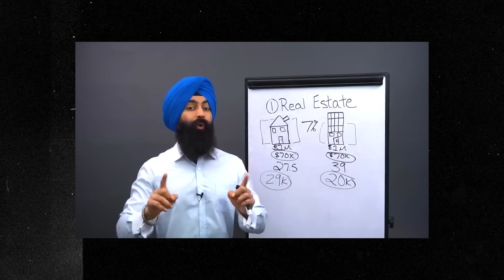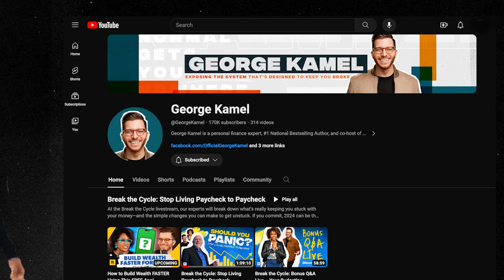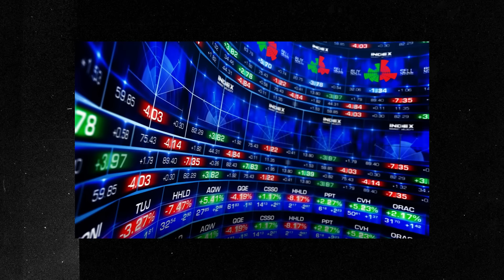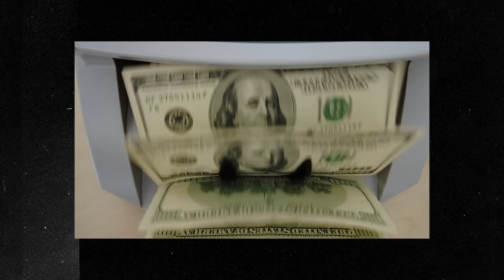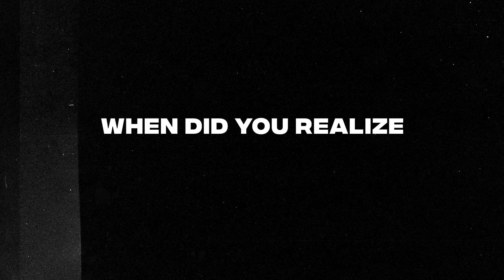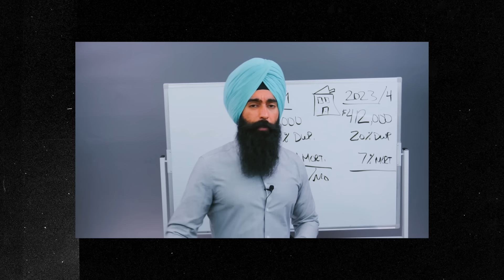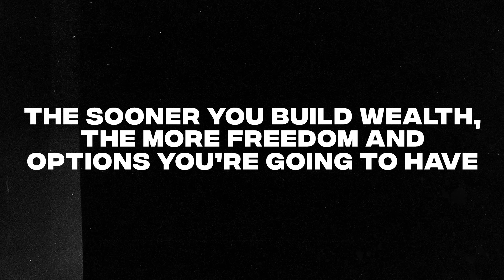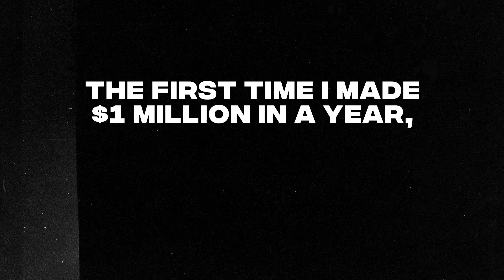Millionaires in Cars Getting Coffee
About this episode:
Today, I’m hanging out with Minority Mindset’s Jaspreet Singh, and we’re talking about how he made his first million, real estate investments, and the difference between making money and building wealth.